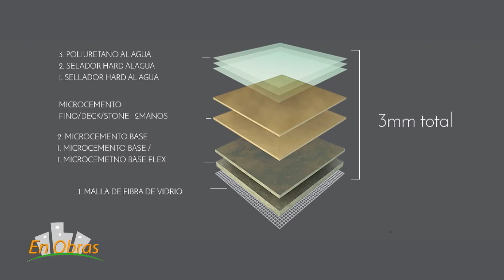Microcemento. Diego Rodríguez de RODRIGUEZ HNOS. 140422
El microcemento es una alternativa de revestimiento para interiores y exteriores.